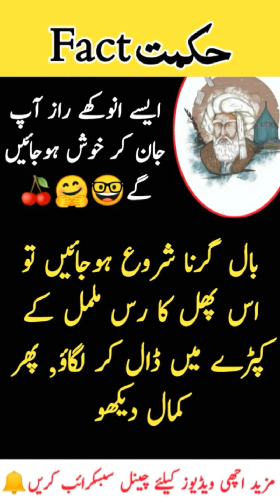Hakeem Luqman Ki Baatain